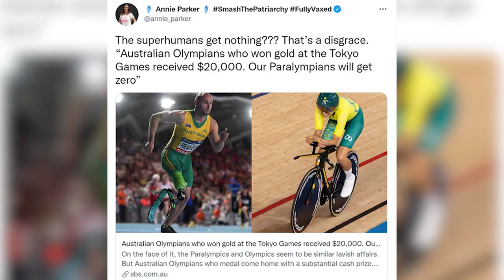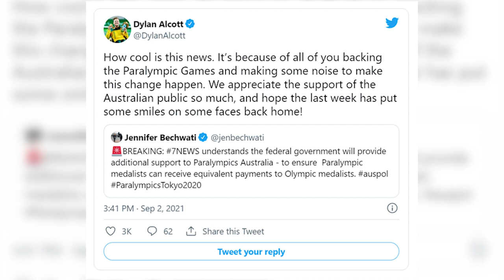Paralympians get equal pay for the first time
For the first time in Australian history, Paralympians will be paid the same bonus as Olympians. Here’s Shazma Gaffoor with more.